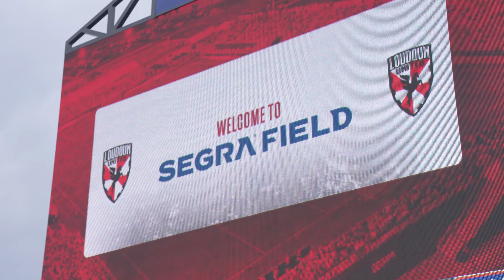On the Road Recap - SAvMIA x LOUvMIA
Inside two road matches. Inside two road wins. The fight continues, we keep working.